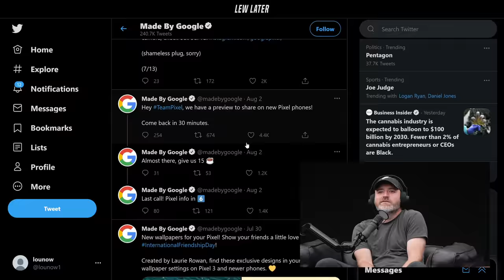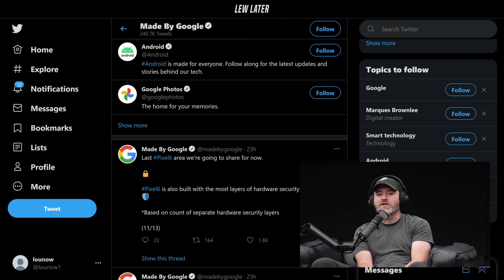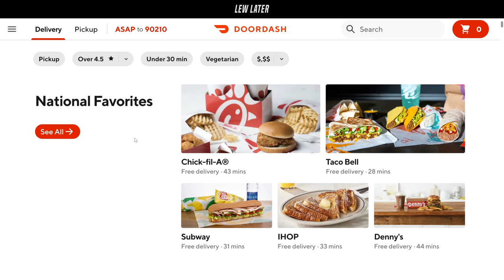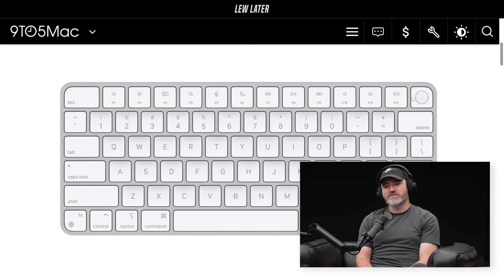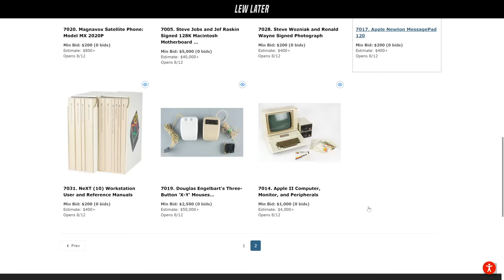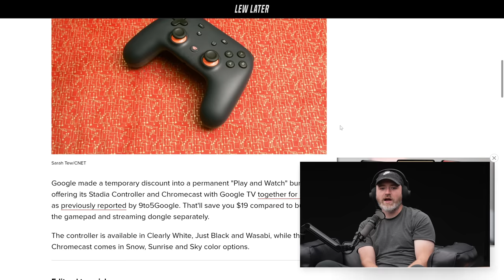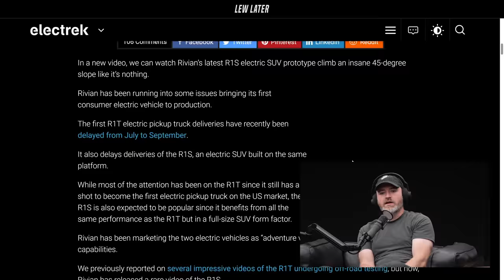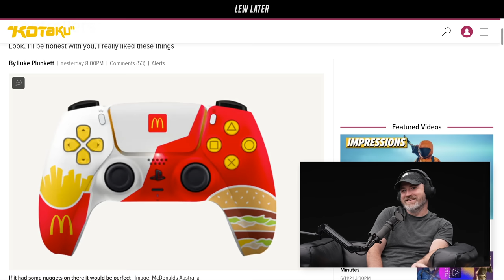Google “Launches” Pixel 6 and Pixel 6 Pro